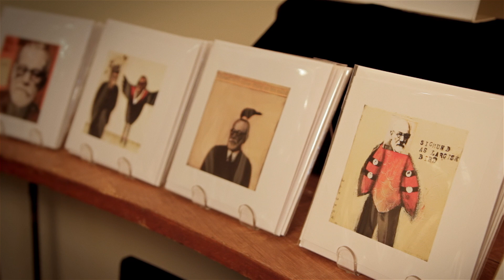GAC Artist: Sheila Norgate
A one minute artist video for Gabriola Arts Council member Sheila Norgate promoting her recent work and the Gabriola Thanksgiving Studio Tour. Check out her website at: sheilanorgate.com